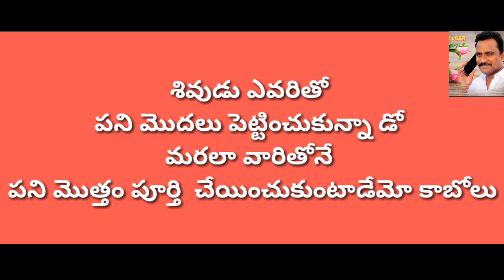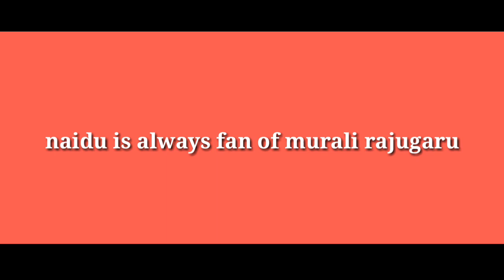గంధవరం మంజునాథ ఆలయం యొక్క గర్భగుడి పనులు ప్రారంభమయ్యాయి